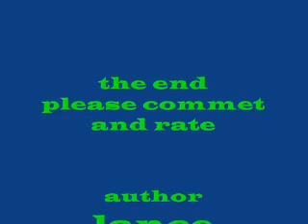burning paper part2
low quality good magic trick